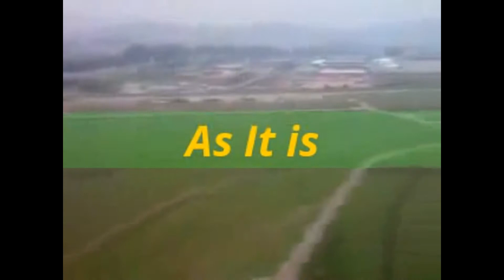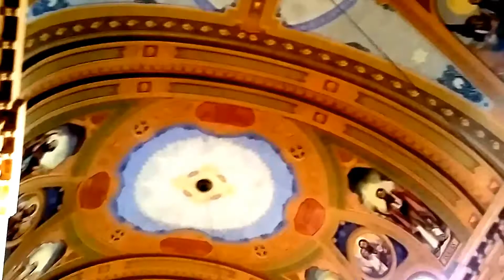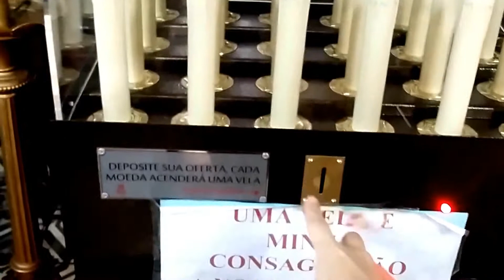Igreja dos Frades ( Friar´s church) - Piracicaba SP Brazil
Visit with me this amazing and full of faith and History place.